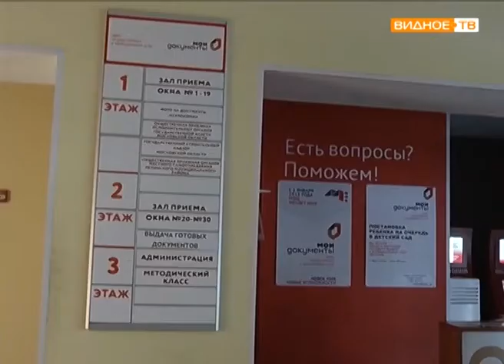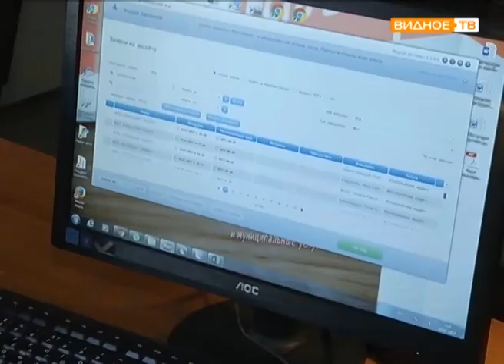"Мои документы" - МФЦ Ленинского района временно работает в ограниченном режиме